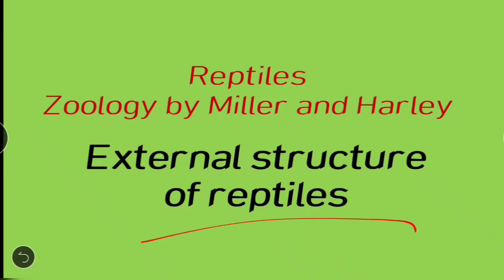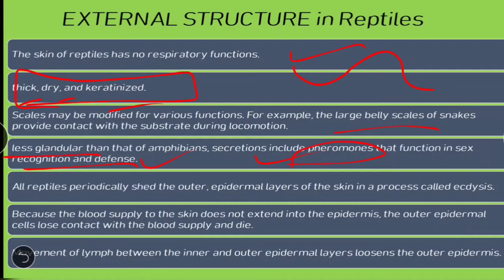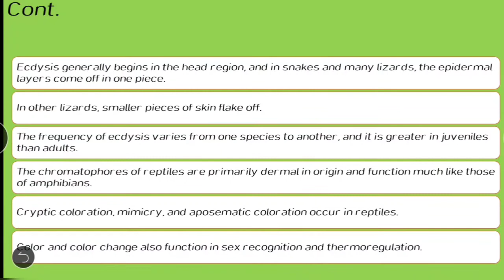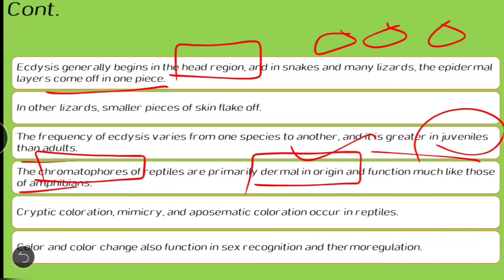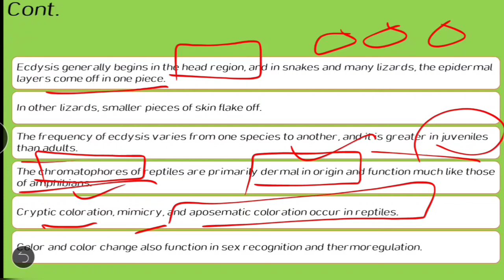External structure of reptiles | zoology by miller and harley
External structure of Reptiles
Unlike that of amphibians, the skin of reptiles has no respi-
ratory functions. Reptilian skin is thick, dry, and keratinized
(see figure 23.7). Scales and scutes may be strengthened by
bony plates and may be modified for various functions. For
example, the large belly scales of snakes provide contact with
the substrate during locomotion. Although reptilian skin is
much less glandular than that of amphibians, secretions include
pheromones that function in sex recognition and defense.
Reptiles periodically shed the outer, epidermal layers of
the skin in a process called ecdysis. (The term ecdysis is also
used for a similar, though unrelated, process in arthropods
[see figure 14.5].) Because the blood supply to the skin does
not extend into the epidermis, the outer epidermal cells lose
contact with the blood supply and die. Movement of lymph
between the inner and outer epidermal layers loosens the
outer epidermis. Ecdysis generally begins in the head region,
and in snakes and many lizards, the epidermal layers come off
in one piece. In other lizards, smaller pieces of outer epidermis
flake off. The frequency of ecdysis varies from one species to
another, and it is greater in juveniles than adults.
The chromatophores of reptiles are primarily dermal in
origin and function much like those of amphibians. Cryptic
coloration, mimicry, and aposematic coloration occur in rep-
tiles. Color and color change also function in sex recognition
and thermoregulation.